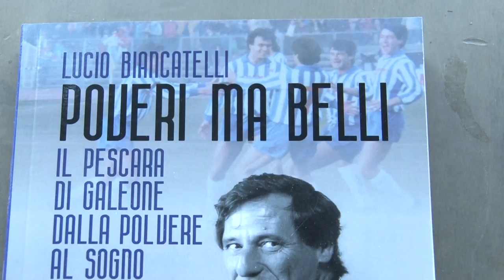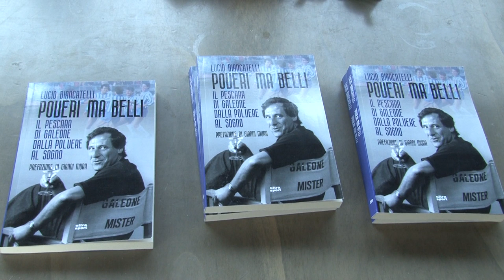Junior: “Torno sempre a Pescara, il legame è forte”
E’ un legame indissolubile quello tra Leo Junior e Pescara. Il fuoriclasse brasiliano, in biancazzurro dall’87 all’89, è tornato in questi giorni nel capoluogo adriatico e ieri allo stabilimento La Croce del Sud ha parlato delle sue stagioni pescaresi, nell’ambito della presentazione del libro “Poveri ma Belli”, scritto da Lucio Biancatelli